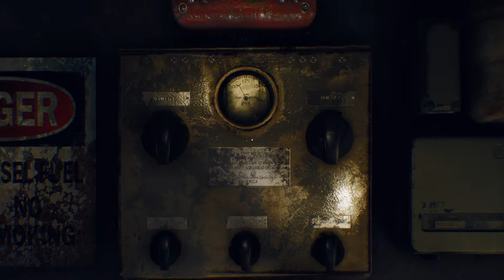Unheimlicher Anruf #004 🦋 The Suicide of Rachel Foster - Let's Play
Nicole erhält nach dem Tod ihres leiblichen Vaters einen Brief ihrer Mutter, indem sie von einer jungen Frau berichtet mit der ihr Vater damals eine Affäre hatte und welche daraufhin Suizid beging. Desweiteren enthält er die Bitte das Familien Hotel zu verkaufen. Doch als Nicole sich dort umsieht erkennt sie, dass dieser Ort schreckliche Geheimnisse verbirgt.